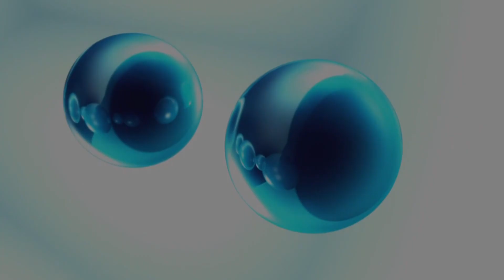Channel Nine - GetVaccinated Ident (May 2021)